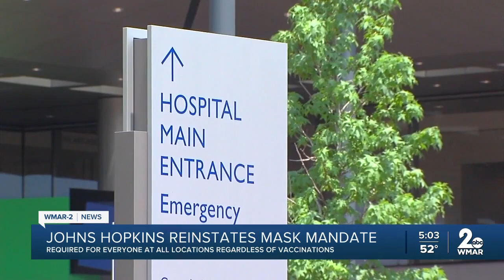Johns Hopkins Medicine reimposing mask requirements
Johns Hopkins Medicine is reinstating mask requirements at all their Maryland properties.

The policy goes into effect January 12, and applies to all employees, patients and visitors regardless of vaccination status.

"Respiratory illnesses--including COVID-19, influenza and respiratory syncytial virus (RSV) continue to rise — resulting in increased hospitalization rates, while vaccination rates remain low among the general population," Hopkins said in a letter to patients.